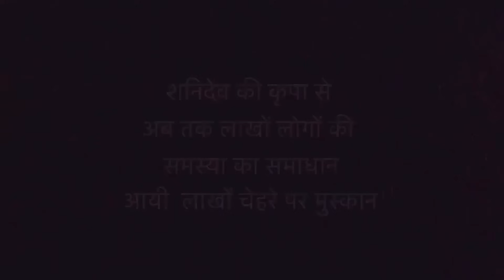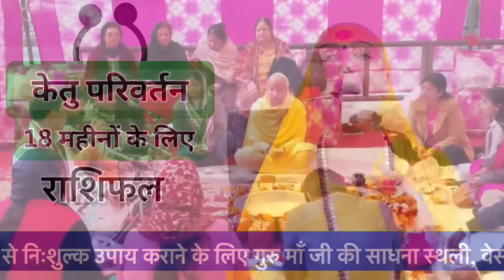वृषभ राशिफल | वृषभ राशि केतु परिवर्तन | vrishabh Rashifal | taurus